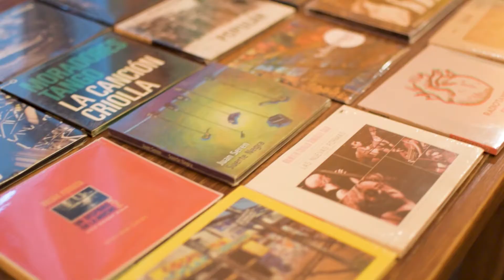FATON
Primer edicion del festival FATON, en la CAIPO, el OLGA VAZQUEZ y TANGO EN LA TORRE
MUSICA: 10 ascensores espaciales de Pey Rodriguez con el cuarteto Bonavena.
VIDEO: Jessica Rueda, Nahuel Rybar y Pablo Scaramutti.
GRACIAS A TODOS LOS ARTISTAS Y GESTORES POR ESTE BELLO FESTIVAL. Orquesta Escuela Dardo Rocho (dirigida por Mariano González Calo - Dúo Casares Goicoechea - Burako Orquesta Típica -El Mafalda Guerra- Jimena Manchini - Lucas Ferreyra Caioni- Juani Di Pasquale - Gaspar Pocai - Cuarteto Bonavena -Tu Vieja en Tango - Malena Molfino - Ezequiel D'Alessio- Fede Di Pasquale - Nicolás Ciocchini - Alfredo Tape Rubín - Berretín - Alto Bondi- Julia Rafo -Juan Pablo Navarro- Bruno Pianzola - Nacho Villabona - Chino Ayala - Fernando Tato - Ulises Delle Ville - Gisela Magri - Nicolas Spreafico - 34 puñaladas - Quinteto Criollo González Calo - Juan Seren